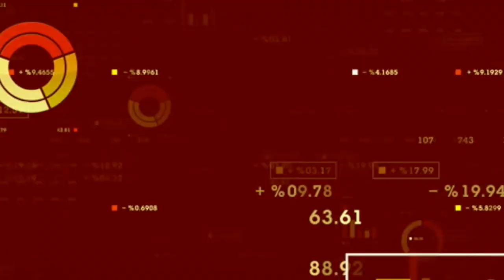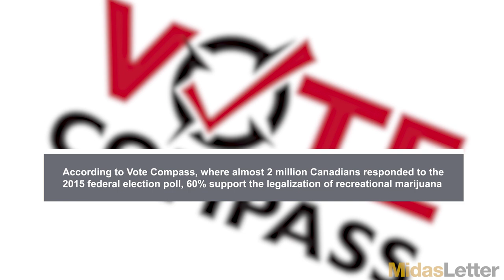Canaccord Genuity Research Analyst Matt Bottomley on Investing in Canadian Cannabis Companies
Canaccord Genuity Group Inc (TSE:CF) (OTCMKTS:CCORF) (FRA:C6U) is the largest independent investment firm in Canada. Alternative Pharmaceuticals Equity Research Analyst Matt Bottomley talks to James about predictions for the cannabis market come July 1st, as well as how the new laws will affect the sector.